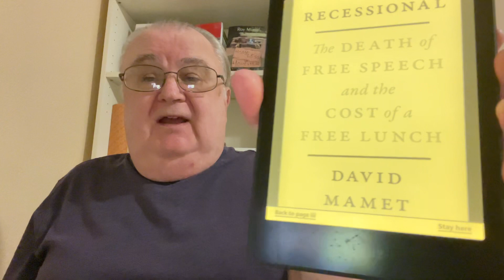RECESSIONAL, bookreview religion freespeech constitution art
DAVID MAMET’S Essays RECESSIONAL (The Death of FreeSpeech and the Cost of a Free Lunch)

Author Roy Murry’s Amazon Store Front: All Books and movies in DVDs mentioned or reviewed in this VIDEO can be purchased at the below link

Also, buy GULF COAST KILLER, THE AUDOBON CAPER, and HOMELESS in HOMESTEAD, THREE X WIVES OF DON QUIXOTE SMITH on Nook and more Print

Buys one of my books via mail in the USA.